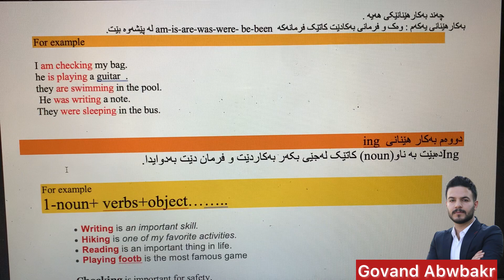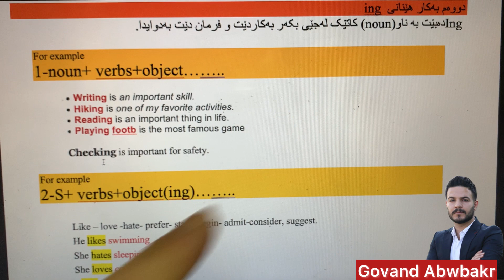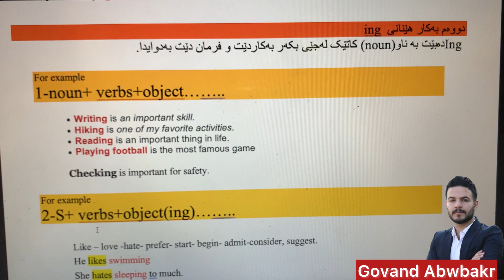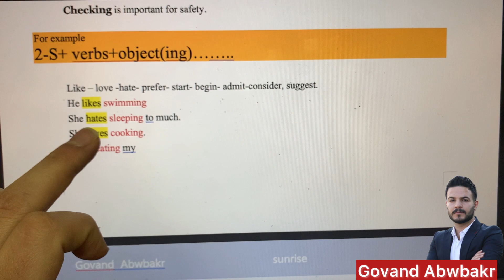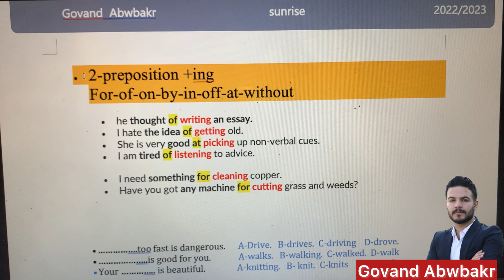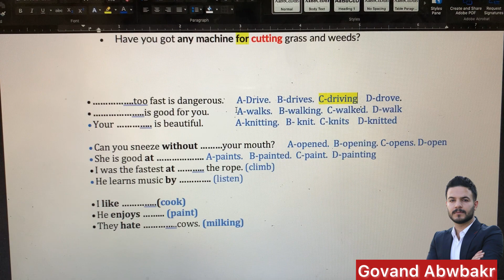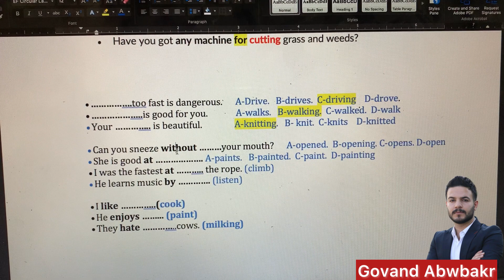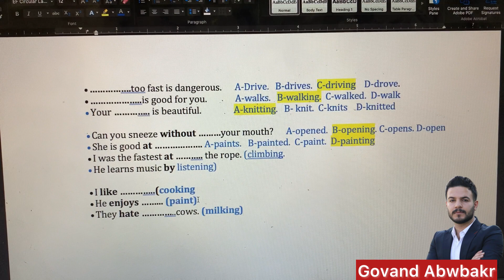Sunrise 11/Unit 6 / ing acting like a noun